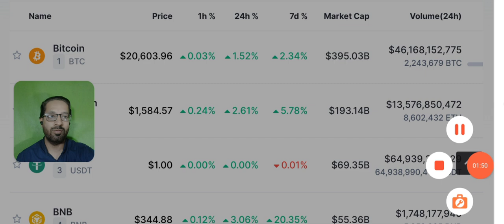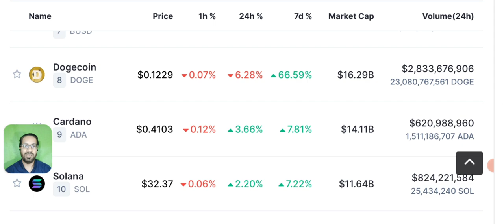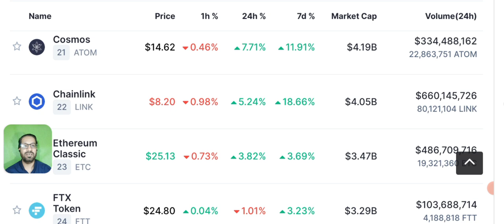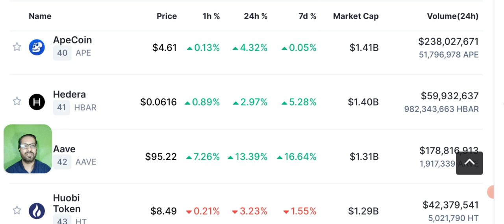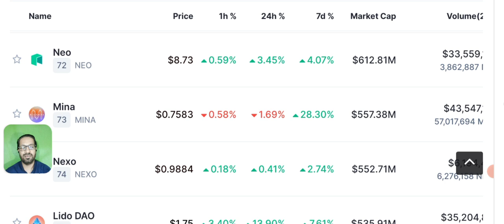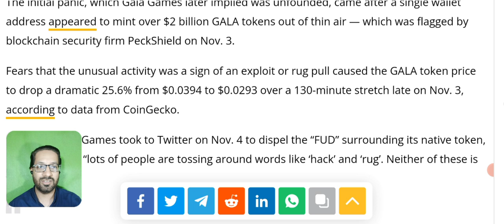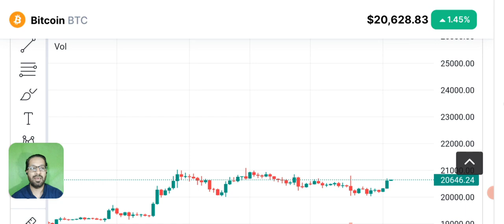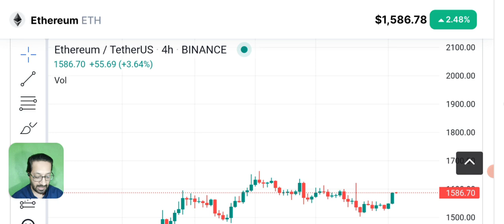Crypto Breaking News- Big Coin Hack? Bitcoin price prediction (BNB -GALA-MATIC)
In this video, we'll discuss the latest crypto news, including a possible big coin hack and predictions for the Bitcoin price.
This is definitely one of the most important crypto news stories of the day, so make sure to watch to find out more!

Today we'll share latest Crypto News and Price Prediction of  BITCOIN - ETHEREUM - MATIC- GALA - BNB and some other coins.

A Big Coin is having a news of Blockchain hacking, what is the reality?

We share with you LATEST crypto Market news. As our viewers ask us to Do BTC ANALYSIS and give trading signals of CRYPTO we provide you with daily Price Prediction, support and resistance and NEWS of different cryptocurrencies like bnb - lunc - solana - shiba inu - uniswap - ETH - bch - kcs - Doge - okb  etc  - qnt and BITCOIN.

🔴 Table of contents:

00:00 : intro
01:53 : crypto news
10:20 : Big Coin Hacked ?
11:45 : Bitcoin price prediction
13:10 : bitcoin Ethereum Candle Chart
17:40 : outro

🔴🔴🔴Popular Uploads 🔴🔴🔴

_____________________________/SOCIAL LINKS\___________________________________